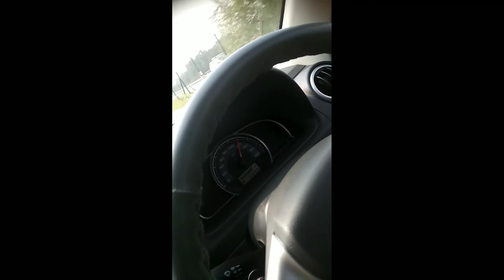Agra express Highway